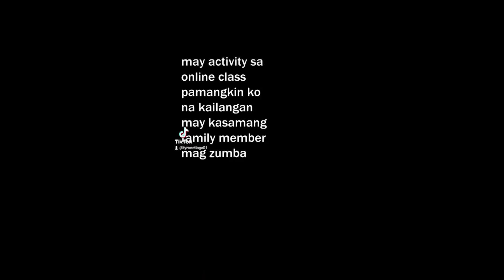Tyrone Tiaga TikTok Compilation #74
Compilation ng mga comedy/funny videos ko sa TikTok.